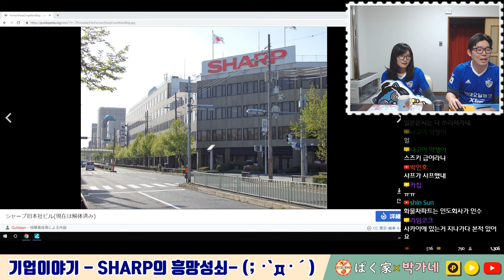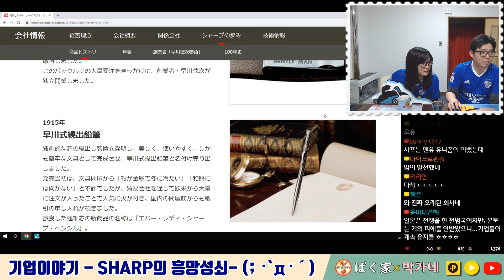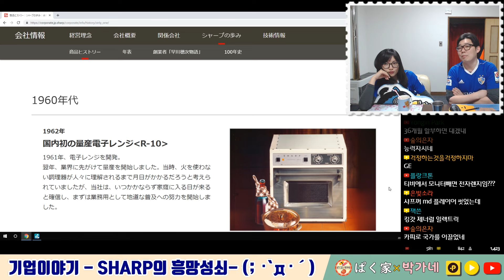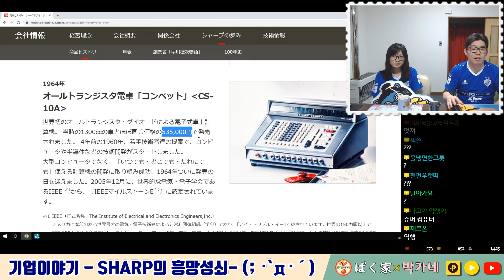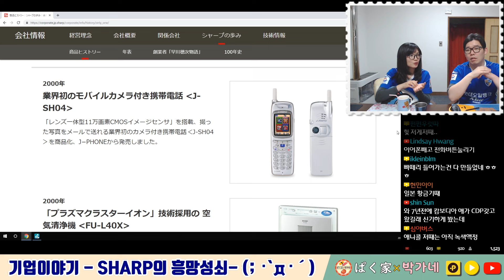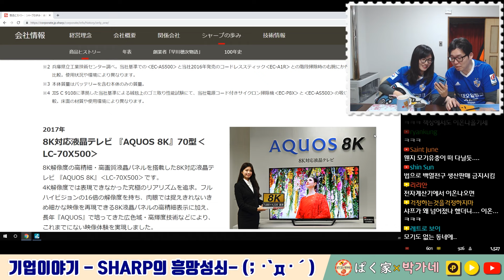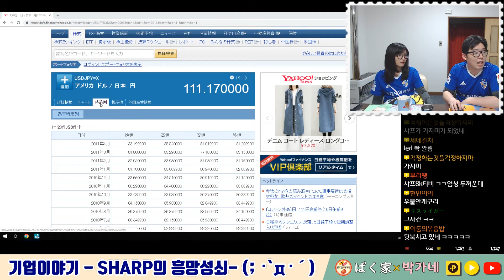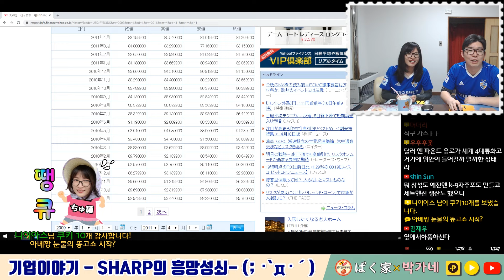일본기업 샤프가 대만기업이 된 이유[한일부부 토크]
◆Info◆

매주 월,수,금,토,일에 라이브 방송도 하고 있습니다.
일본 사회・경제・생활에 대한 이야기를 투머치 토크!

1：1 카톡 메세지⇒ kakaoTV or 카톡에서 "박가네"를 검색→ 플러스 친구 등록!

◆자기 소개◆

ぱく家(박가네)︰日韓夫婦(한일부부), 日本の情報(일본 정보)

일본 도쿄→ 홋카이도에서 가장 인구가 적은 마을, 오토이넷푸 거주
・오상：한국인, 일본거주 15년이상, 전 회사원, 일본어 네이티브 수준
・츄미코：일본인, 전 스튜어디스, 한국어 공부중

東京→北海道で一番人口の少ない村、音威子府在住
・お～さん：韓国人、日本在住15年以上、元会社員、日本語ネイティブレベル
・ちゅみこ：日本人、元客室乗務員、韓国語勉強中

※개인적인 메일은 답장하지 않습니다